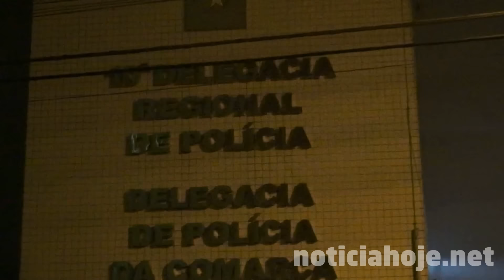Agente prisional é preso depois de tentar entrar armado em danceteria